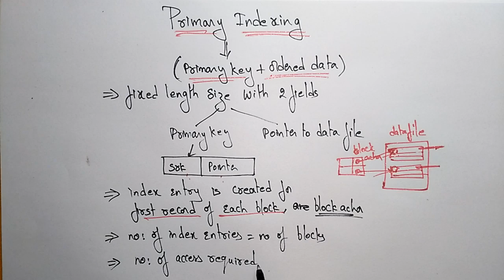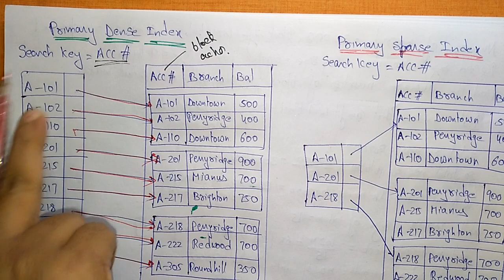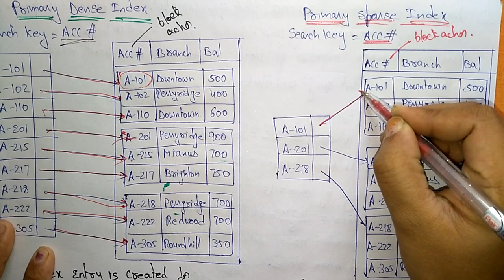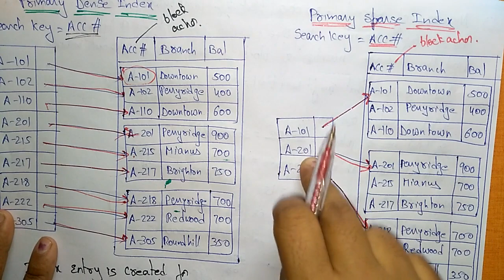primary indexing in database | DBMS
DBMS
primary indexing
primary key and ordered data